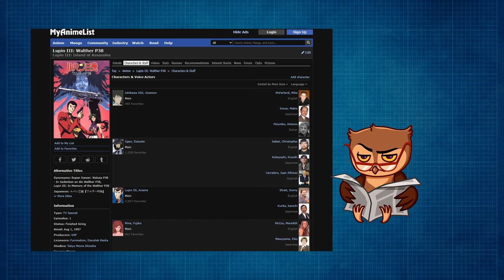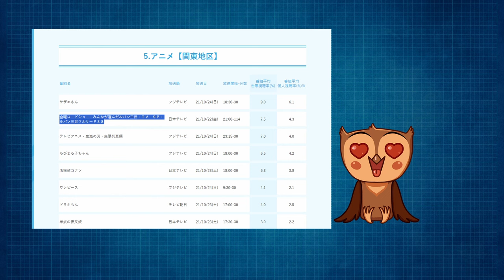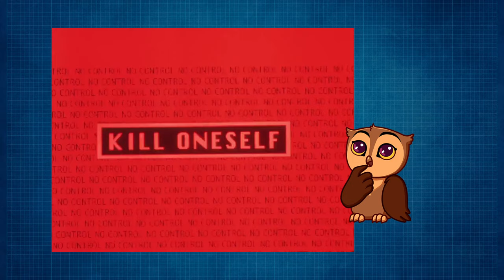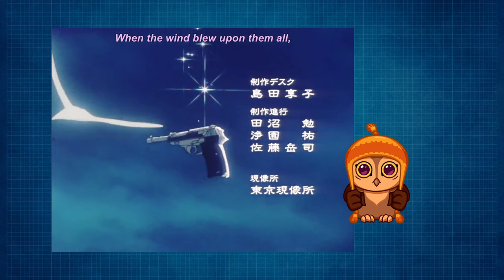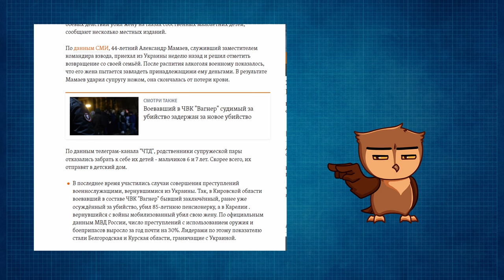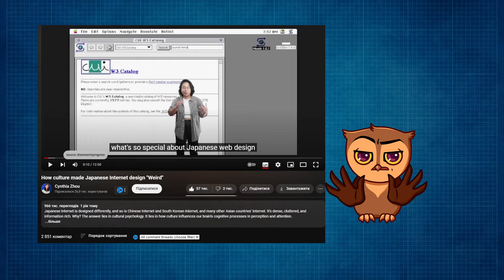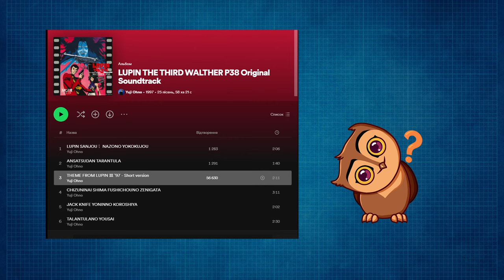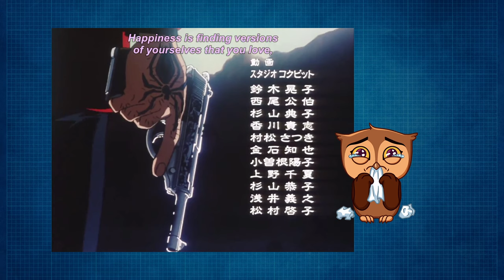Найтемніший та найжорстокіший фільм Люпена Третього — Walther P38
Lupin III — це культова аніме франшиза, де основна історія крутиться навколо онука Арсена Люпена з ім’ям Люпен Третій, що прославився своїми видатними уміннями викрасти будь-яку річ та залишитись неспійманим. Його часто супроводжують такі партнери як: консервативний майстер-стрілець Джиґен Дайсуке, ще більш консервативно-стереотипний самурай Ішікава Ґоемон, а також сексапільна та зрадлива Фуджіко Міне. І хоча основний скарб, пригоди та лиходії епізоду можуть дуже сильно змінюватись, проте незмінним також є ще один аспект — їх переслідує представник Інтерполу, Зеніґата Коїчі, який присвятив все своє життя, щоб спіймати Люпена та надати тому справедливе покарання.

Це я дуже коротко розповів синопсис абсолютної більшості серійних епізодів, фільмів франшизи Люпен Третій. Втім, у цьому відео я хотів би розповісти про фільм, який я вважаю найтемнішим (як у переносному, так і у прямому значенні) та найжорстокішим епізодом всієї цієї франшизи, а саме — Lupin III: у пам’ять про Walther P38. Або ж просто «Lupin III: Walther P38». Але про все за порядком.